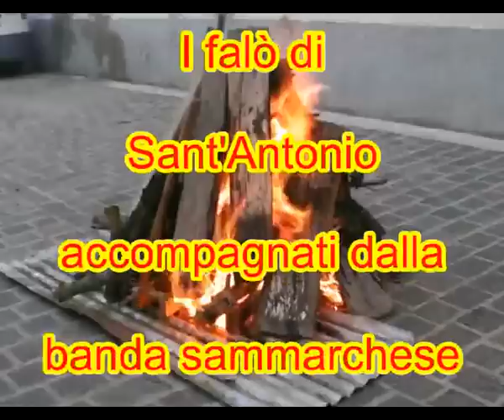I falò di Sant' Antonio accompagnati dalla banda Sammarchese.